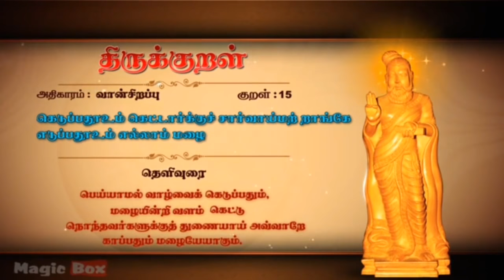திருக்குறள் 15, திருவள்ளூவரின் திருக்குறள் வான்சிறப்பு ,therukural theruvaluvarin therukural...